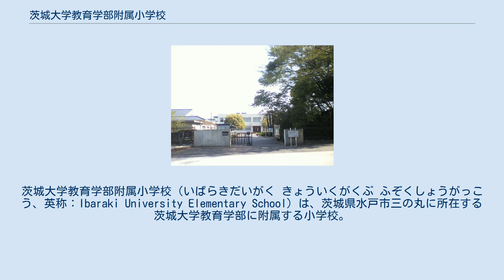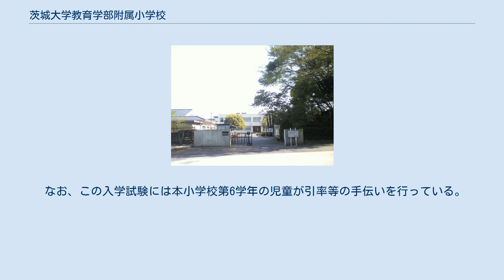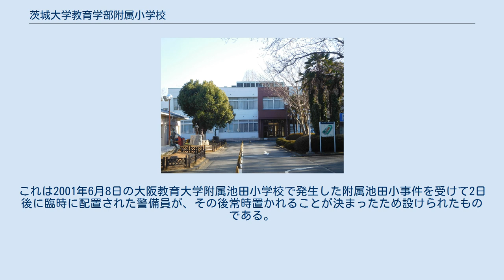茨城大学教育学部附属小学校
茨城大学教育学部附属小学校（いばらきだいがく きょういくがくぶ ふぞくしょうがっこう、英称：Ibaraki University Elementary School）は、茨城県水戸市三の丸に所在する茨城大学教育学部に附属する小学校。
水戸駅から徒歩10分。
設置者は国立大学法人茨城大学である。
 茨城大学教育学部附属小学校は、1958年に茨城大学教育学部附属水城小学校と同愛宕小学校を統合して発足した。
学校の通称は、「茨大附小」（いばだい ふしょう）または「茨大附属小」（いばだい ふぞくしょう）である。
近隣に他大学の附属小学校が存在しないため、水戸市内の人々や校内の生徒からは「附小」（ふしょう）と呼ばれることも多い。
 第三学年、第四学年の若干名をあわせて学級とした複式学級があることが特色である。
 茨城大学教育学部附属小学校は、「個」の確立　「はらから」の精神を掲げている。
また、早くから「ひびきの時間」と呼ばれる総合的な学習の時間を導入した。
 他校との大きな違いは、生活班という縦割り組織が存在しており、掃除などはこの班を基本に行われる。
「はらからタイム」と呼ばれる縦割りでの交流もこの班で行う。
 このため、下級生と上級生の仲は、非常に良好である。
 通常授業（国,算,理,社,体,家,音）の事を「みがきあい」の時間と呼び、 「ひびきあい」（ひびきの時間）以外にも「こころの時間」という道徳的な時間がある。
 7月に「夏のふれあい活動」という宿泊学習（生活班基軸）、10月にキッズワールド（運動会）、などの行事がある。
すべて、児童によって計画が立てられる。
特に、キッズワールドは、低学年・中学年・高学年それぞれ各生活班から代表者を一名ずつ選出し、その代表者が競技を考え、運営する。
キッズワールドの得点は各ブロック（生活班の集合体・A～Dブロックまで存在）ごとに加算され、勝敗を競う。
アナウンスや、呼び出し等もすべて児童が行う。
この精神は茨城大学附属中学校でも受け継がれている。
 定員は茨城大学教育学部附属幼稚園から内部進学する者（約40名）を含む、120名である。
但し、男女は同数。
 内部進学者は原則として全員合格である。
よって以下では内部進学以外での児童の入試についてを述べる。
 入学試験は面接及び口頭試問、運動、ダンスなどの様子によって合否を決めるようである。
 なお、この入学試験には本小学校第6学年の児童が引率等の手伝いを行っている。
また、第三学年において、複式学級編成のため、若干名の募集がある。
 （抽選に関しては、平成24年度より廃止となった。） 校門 添付画像の校門の左側の扉の後ろに警備員の詰め所がある。
これは2001年6月8日の大阪教育大学附属池田小学校で発生した附属池田小事件を受けて2日後に臨時に配置された警備員が、その後常時置かれることが決まったため設けられたものである。
小学生や幼稚園児との交流も多い。